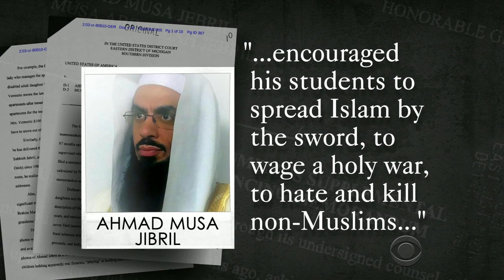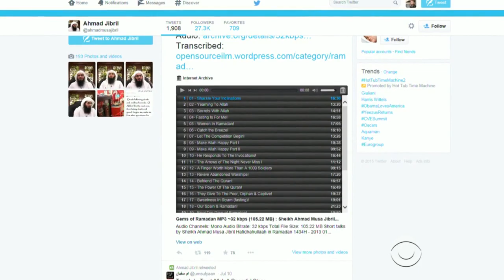Feds keep eye on radical Islamic cleric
Ahmad Musa Jibril is a Palestinian-American cleric whose extremist views caught the attention of U.S. law enforcement. His alleged call for jihad in 2005 led federal prosecutors to describe him as a man who "encouraged his students to spread Islam by the sword, to wage a holy war" and "to hate and kill non-Muslims." Jeff Pegues reports.